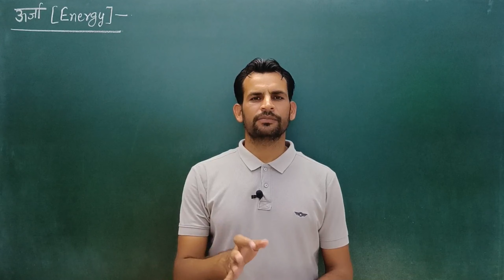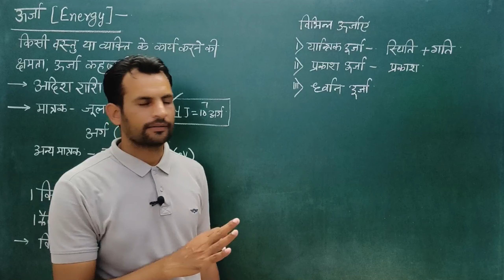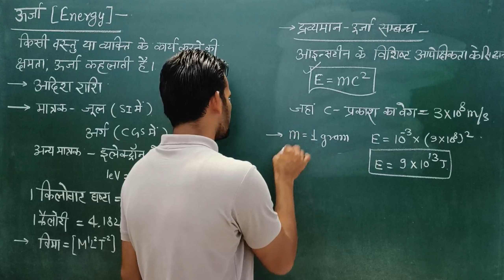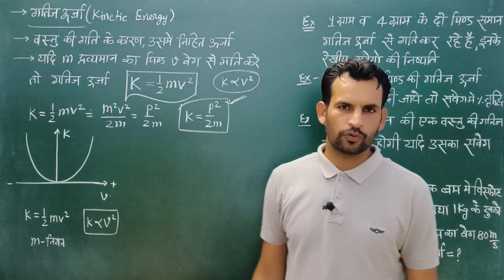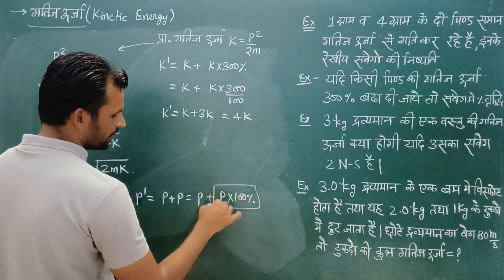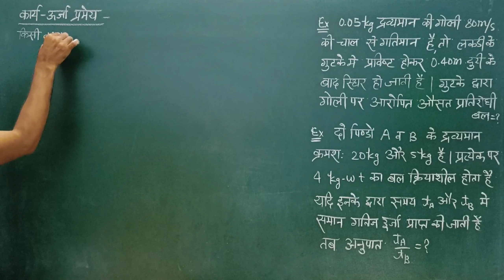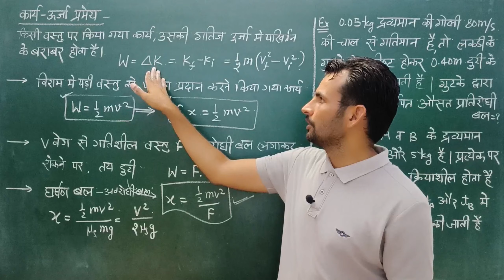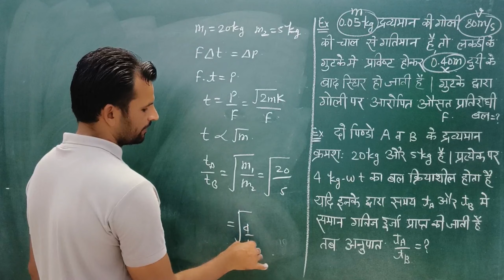PART-48 NEET, IIT-JEE PHYSICS | गतिज ऊर्जा | KINETIC ENERGY